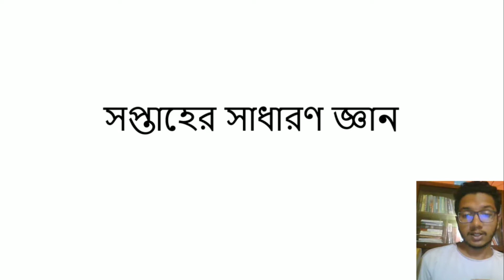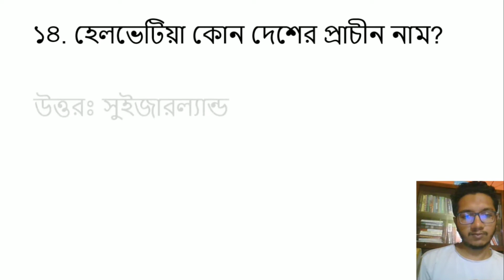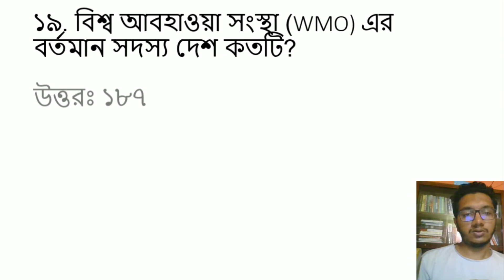এ সপ্তাহের পত্রিকার সাধারণ জ্ঞান। BCS Current Affairs। সপ্তাহ- ৫৮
এই ভিডিয়োতে ২৪ জুন থেকে ৩০ জুন, ২০২২ এর পত্রিকা থেকে নেওয়া গুরুত্বপূর্ণ সাধারণ জ্ঞান সমূহ দেখানো হয়েছে।

সাপ্তাহিক পত্রিকার সাধারণ জ্ঞানের প্লে লিস্ট